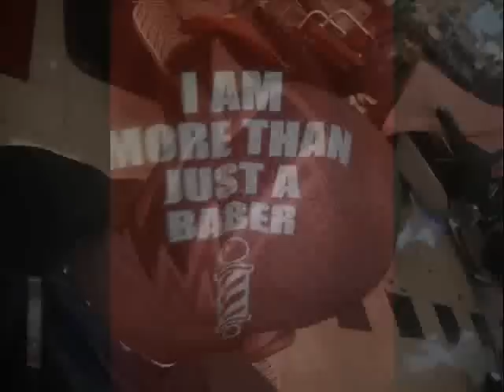i'am more than just a barber ...i'am the cut !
This is a sample of my arsenal this is not it ! i got more you make the decision ,the various styles are everyday cut nothing big this is just what get me paid. these various style can be obtained only @ The Real Cut Above Barbershop.Barbering is more than art it is an Art form from simople cut to outrageous ,so learn simple stuff & you'll be surprised how far you can go !